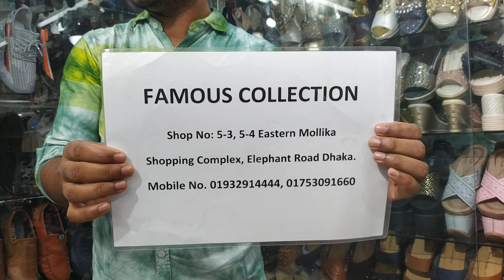ধামাকা অফার/সস্তায় আপুদের জন্য অ সম্ভব সুন্দর সুজ কালেকশন/THAILAND LADIES PARTY SHOES PRICE